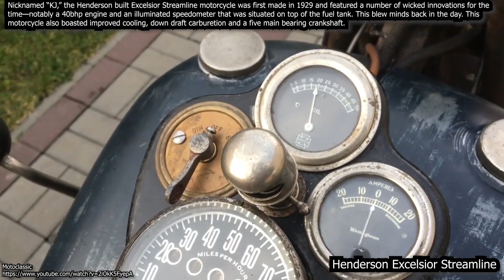Best CLASSIC MOTORCYCLES Ever Made Engine and Exhaust Sound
This video features Best CLASSIC MOTORCYCLES Ever Made Engine and Exhaust Sound.

Thanks to all of you, our fans for your support and for sending your videos. We can help you and promote your channels with links in the video and description, and we can create this beautiful and great content which you all love so much. We are one big team and I hope this cooperation will be bigger and stronger. Everybody who wants to help us and everybody who wants to promote his own channel can send videos to our email
We want to keep most of the original sound in videos so there is no music or voice comments in videos. You can enjoy original engine sounds. Hope you like the videos :)